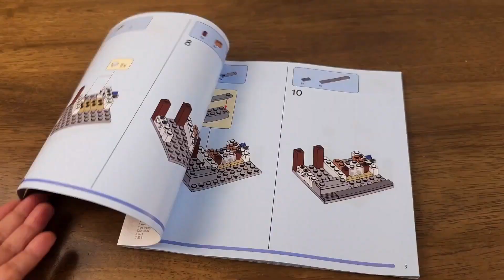Lego Creator 3in1: Design 2 Bike Shop